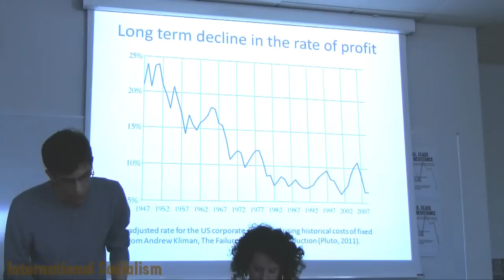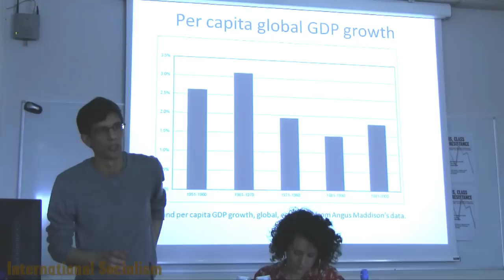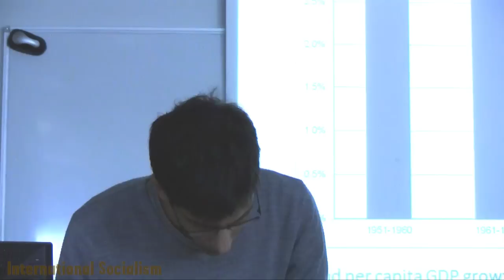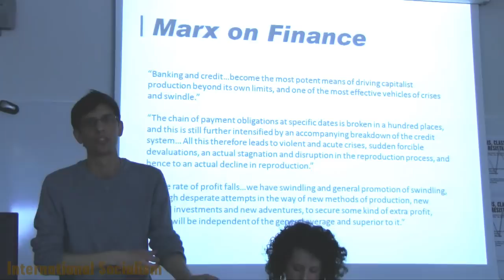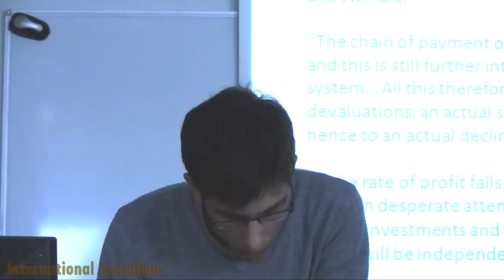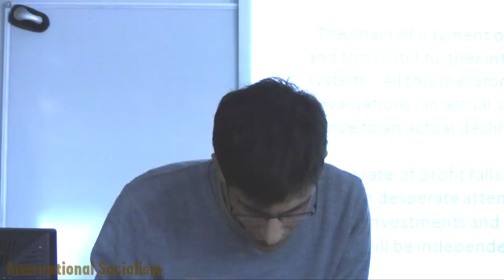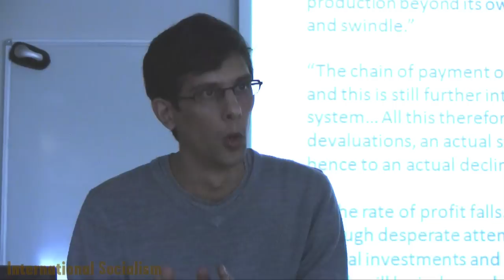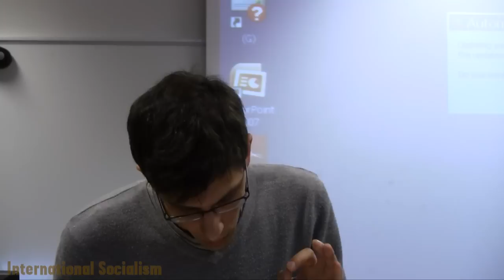The Dynamics of the Crisis - Joseph Choonara